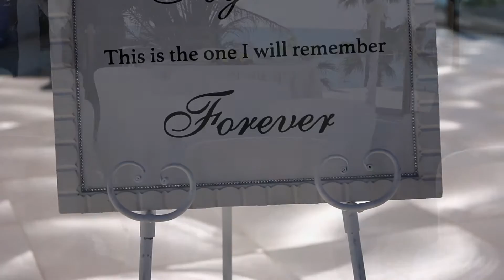The Cyprus Wedding of Melissa and Alan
Melissa and Alan married in Cyprus surrounded by family and friends.A great day full of laughter, tears and happy memories.